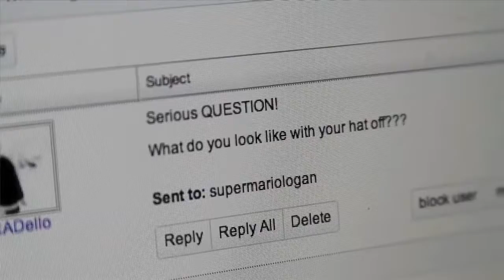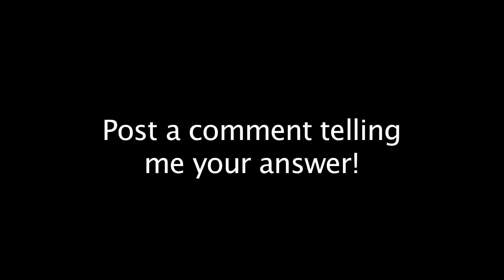SML Movie: Mario's Hair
Mario takes off his hat for the first time...